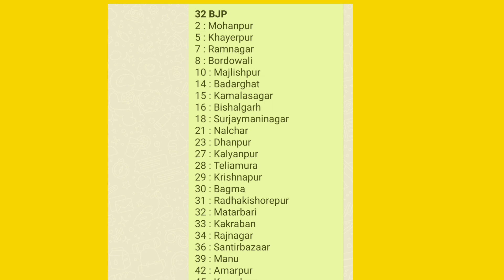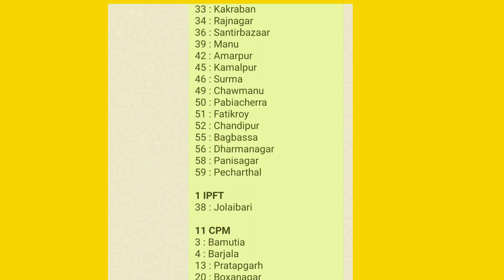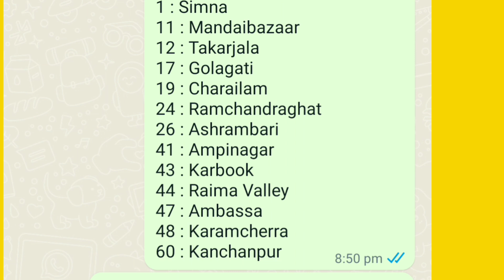TRIPURA ASSEMBLY ELECTION RESULT 2023 II mkreang official vlogs